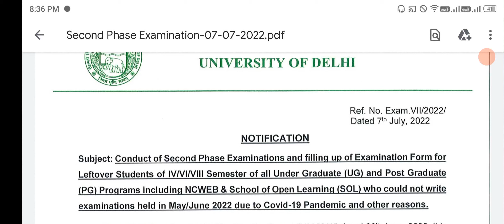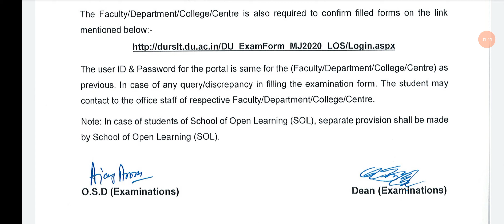Du Sol 2nd Phase Exam Date Released | 2nd Phase Exam DateSheet | 4th & 6th Semester Exam 2022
In This video I will provide information about

Important Video

4th & 6th Semester Notes ki playlist hai Chk out your course

*4th Semester Notes*

*BA Prog 4th Semester  Notes*

*BA English Hons Notes*

*BA Pol Sci Hons*

*B.com prog Notes 4th sem*